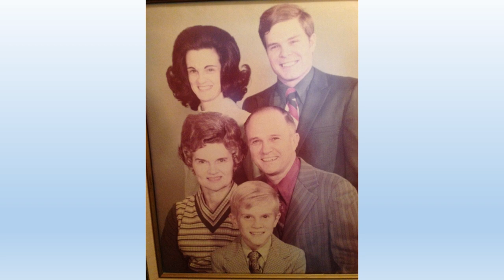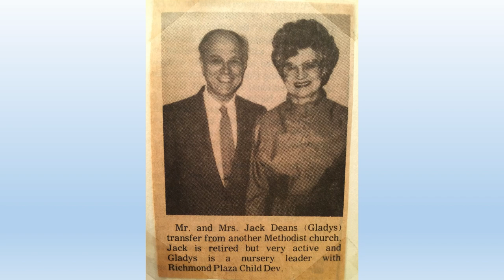Gladys Deans Life in Photos V2 Save